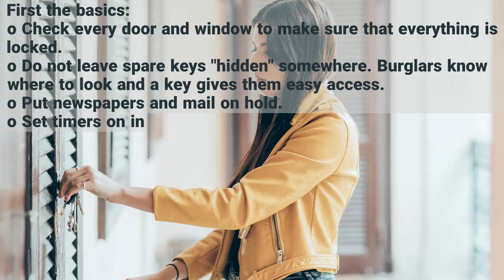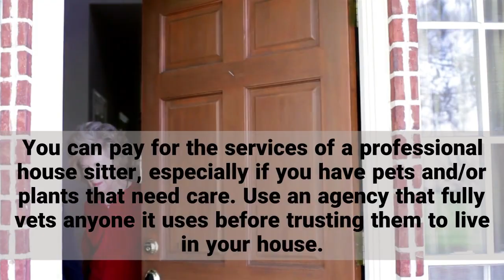Keep Your Home Safe While You Travel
One of most people's worries when they travel is the safety of their home--from theft, to fire, to natural disasters. This video suggests ways to prepare your home for your departure and your time away. So that when you return, you're welcomed home to a safe and secure home.